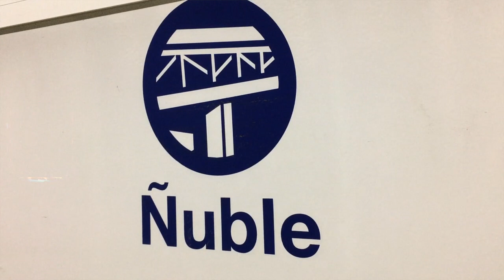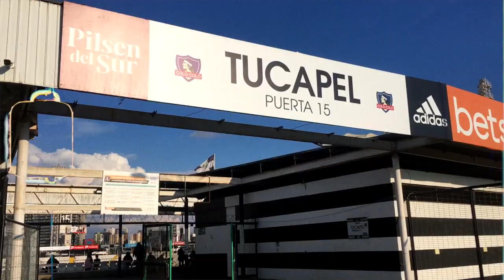😺 Con Gol de Martin Lucero Seguimos Punteros, COLO COLO 1 VS ANTOFAGASTA 0, VLOG CAMINO AL ESTADIO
Colo Colo sigue como puntero exclusivo del torneo nacional, luego del triunfo de Colo-Colo 1 a 0 sobre deportes antofagasta y en este vlog te muestro como vivi el triunfo de colo-colo del albo.

Conviértete en Miembro de VlogAlbo | Ventajas Exclusivas para los Hinchas de Colo Colo